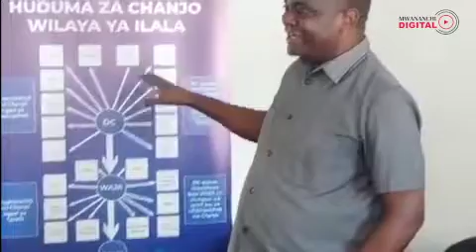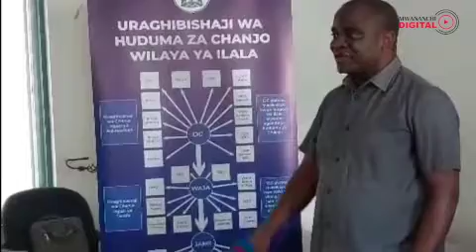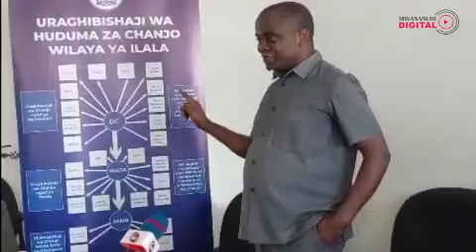Uraghibishaji huduma za chanjo Wilaya ya Ilala, DC akoshwa na utendaji kazi wa DMO